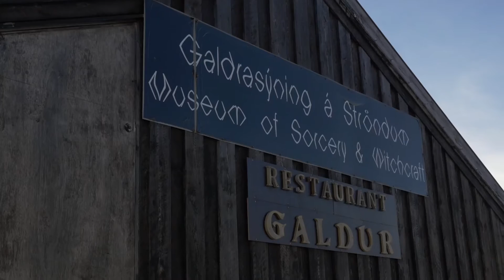DREAM STATE / WAKE STATE / #8: "Magic"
A short film series that reflects on the perception of nature and its influence on the human consciousness shot at pristine locations in Iceland.

Dream State / Wake State follows Steven Aaron Hughes and Dimity Magnus, two artists from Australia, as they discuss the nature of dreams and reality while visiting a distinctly remote and beautiful region of this Earth, very far away from their home.

Wake State #4
Shot on Location in Hólmavík at the Museum of Icelandic Sorcery & Witchcraft and various locations in Iceland this episode investigates the museum's features and interviews curator and operator Sigurður Atlason (Siggi) on the nature of myth, folklore and the presence of magic and follows up on the final days of Dimity and Steven's residency in Skagaströnd and their departure out of Iceland.

In association with NES Artist Residency, Skagaströnd
neslist.is/

Dream State / Wake State
Written and Directed by Steven Aaron Hughes and Dimity Magnus
Shot and Edited by Steven Aaron Hughes